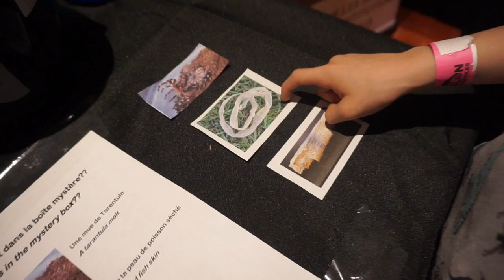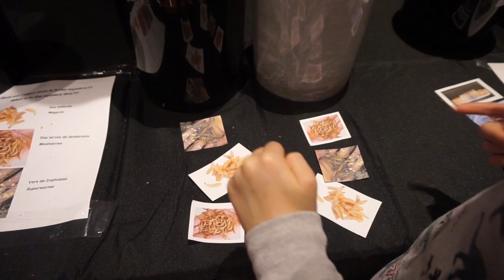VLOG - Salon des reptiles - 2 mars 2019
CNF Family life : 🏠Family = 👩+👨= 💑 =👦= 👪.
 De 🛫 France 🇫🇷 au 🛬 Canada (Québec) 🇨🇦 .
 🏙️ 👪 Montréal. 🍁.